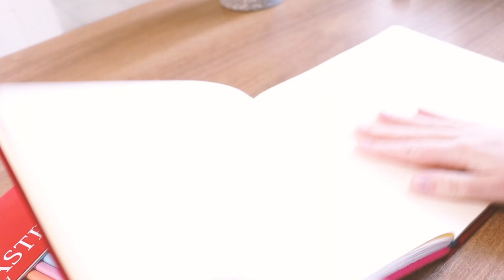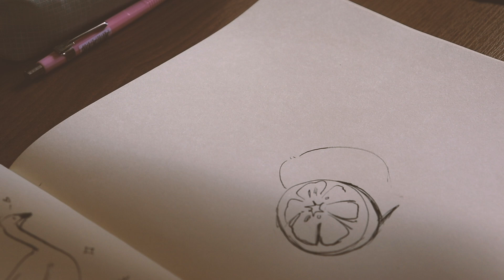Desenhando com nanquim *e falhando miseravelmente* DESENHE COMIGO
Music by STUDIO BEYOND - Flutter, Flutter, Butterfly (with You Me and the Piano)